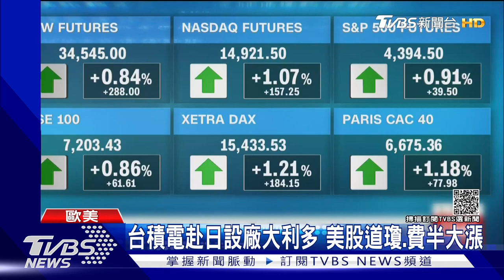台積電赴日設廠大利多 美股道瓊 費半大漲 ｜十點不一樣20211015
《TVBS 56台》